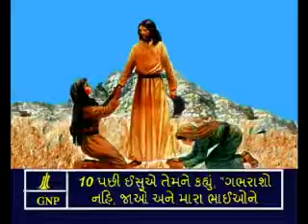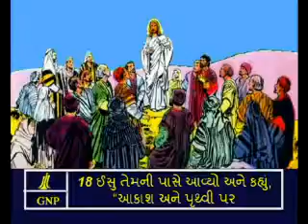Gujarati Picture Bible Matthew - 28